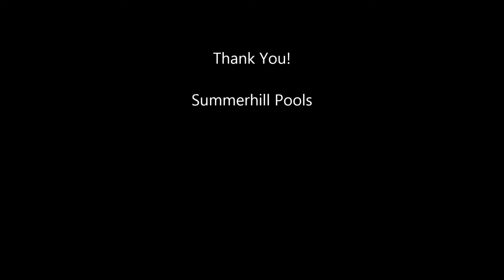Talley Lane, TX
Custom L shape swimming pool 3'6" to 8' deep with 6' jump board, custom 5' X 9' flush spa with (2) fountain bubblers.  This project is a nice layout for a small area.